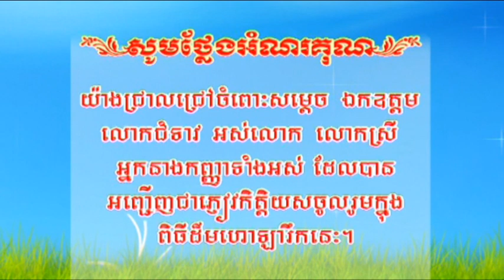ពិធីបុណ្យបច្ច័យបួននិងចំរើនព្រះជន្ម​ ភាគបញ្ចប់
This channel was showed what that make the poeple in the world be happy about entertaiment,funny,comedy,something creative idea,accident,,.ect
Thank you all that watched those videos,clips and i am going to make alot of videos or clips for you entertainment.